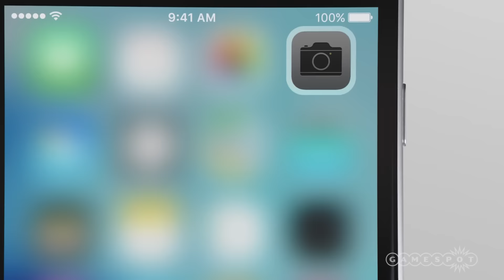Darksiders Remaster & One Billion iPhones Sold - GS Daily News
Capcom's profits fall this quarter, Darksiders is coming to Xbox One, PS4, Wii U, and PC, and iPhone sales have hit another impressive milestone.